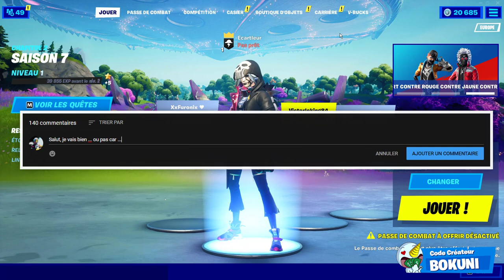J'ACHÈTE TOUT LE PASSE SAISON 7 - EXPLICATIONS ETOILES DE COMBAT ! ( + EMPLACEMENT)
On se retrouve aujourd'hui pour une nouvelle vidéo J'ACHÈTE TOUT LE PASSE SAISON 7 - EXPLICATIONS ETOILES DE COMBAT ( +EMPLACEMENT)

•● FATALYS ●•

•● Les Musiques ●•